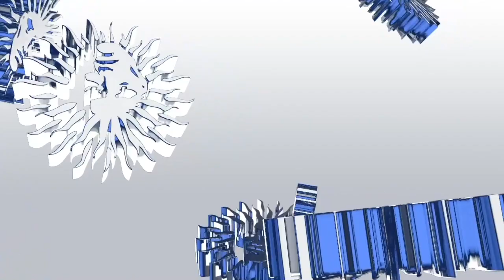Ray Keith - The Reckoning (Voltage Remix) [V Recordings]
"Compilations can be easily forgotten, but I want this one to stand the test of time and be looked back in time as something special. It's a present from me to everyone. Thanks for being with us, here you go, I hope you love it." Bryan Gee - February 2020

From 'V Classic' to 'Planet V' and beyond, the V Recordings camp have been scene leaders in creating era-defining, zeitgeist-capturing compilations. And, following on from the retrospective 'Foundation' project, it's now time for another chapter in the story - 'Future'

Bryan Gee, widely known as one of the most influential selectors and A&R men in the business, has taken his time to compile and curate something that's more than just another album. This is Bryan's personal vision of what's to come, not only for the V brand, but for Drum & Bass music as a whole.
Never swayed by fashions, fads and sub-genre divisions, Bryan and Jumpin Jack Frost's family of labels have been a benchmark for quality from time immemorial. So, when they call this album 'Future', that comes with authority.

For V Recordings, the future is as much about building on what's come before as it is about brand new innovations. So, we see contemporary masters like Benny L, Voltage and L-Side pay homage to the classics with remixes of Roni Size, Ray Keith, Krust and Dillinja. Artificial Intelligence go back in on their anthem 'Uprising' to give it a cutting-edge reconfiguration, and Dr Meaker's 'Fighter' gets the S.P.Y treatment.

Then there are the 2020 visions of artists from across the spectrum of Drum & Bass music. The likes of Alibi, Paul T & Edward Oberon, Drumsound & Bassline Smith, DJ Marky & Dirtbag, Bladerunner, Zero T, Command Strange, Carlito & Addiction, Jonny L & Need for Mirrors deliver darkness and light, savagery and euphoria, musicality and hype in equal measure. And that's just scratching the surface.

The future that this album sets out before us is one where pigeon-holes and categories are unimportant. Certified legends rub shoulders with breakthrough artists. Heavyweight dancefloor bangers co-exist with soulfully melodic flavours. This music is unified, not by style or by marketability, but purely by the vibe. If that's what a V Recordings future looks like, we can relax. The scene is in safe hands.

01. Serum, Paul T & Edward Oberon - Moon In Your Eyes
02. Artificial Intelligence - Uprising (Revisited)
03. Roni Size - Dayz (Benny L Remix)
04. Dillinja - 30Hz (L-Side Remix)
05. Paul T & Edward Oberon - I Don't Trust You
06. Alibi - Big Man Jungle feat. Cleveland Watkiss & MC Fats
07. Alibi - Take Me Back
08. Krust - Not Necessarily a Man (L-Side Remix)
09. Alibi, DJ Andy - The Alley
10. L-Side - Killer Transmissions feat. T.R.A.C. (Alibi Remix)
11. Need For Mirrors - Lambo
12. Jonny L, Need For Mirrors - Osc-B
13. Command Strange - Back In Time
14. Drumsound & Bassline Smith - All Crews
15. Dr Meaker - Fighter feat. Lorna King (S.P.Y VIP)
16. Roni Size - Trapped
17. Saxxon - Here To Play VIP
18. Ray Keith - The Reckoning (Voltage Remix)
19. Bou - Envy
20. Bladerunner - Rollers Movement
21. Think Tonk - Tom & Heavy
22. Zero T - Move & Flow
23. Carlito & Addiction - Funk That
24. DJ Marky, Dirtbag - Hard To Find
25. Dave Owen & T.R.A.C. - The Moment